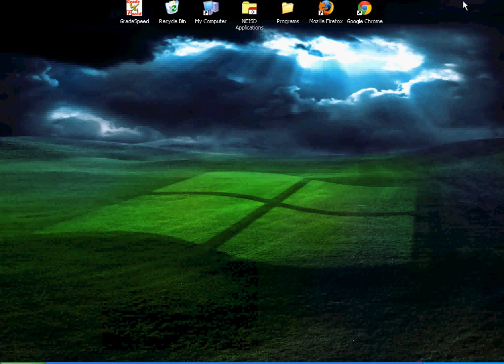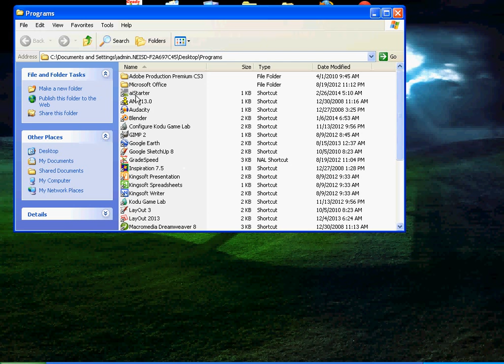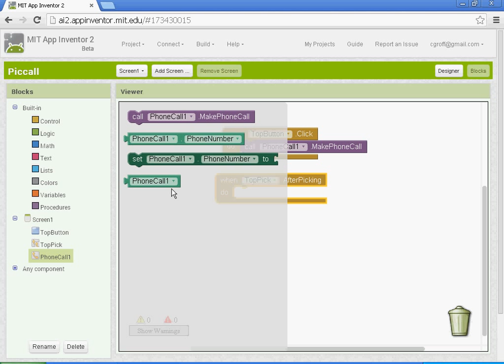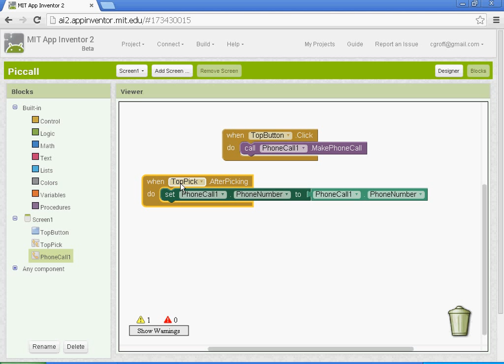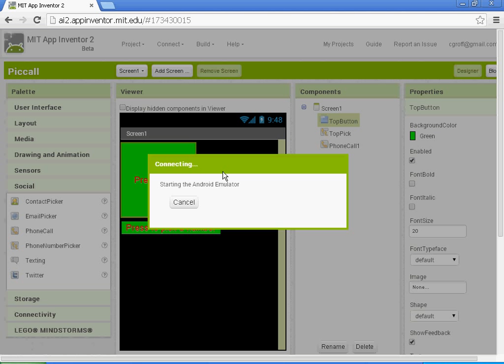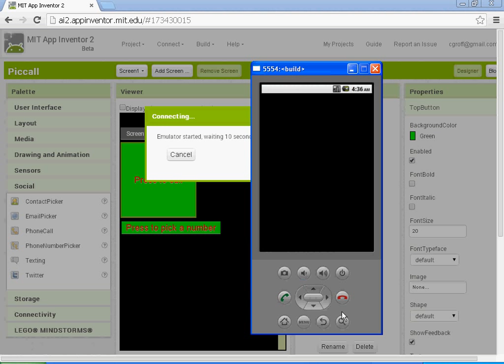App Inventor 2 - Picture Call - Part 2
In this video I will set up the blocks for the Picture Call application.